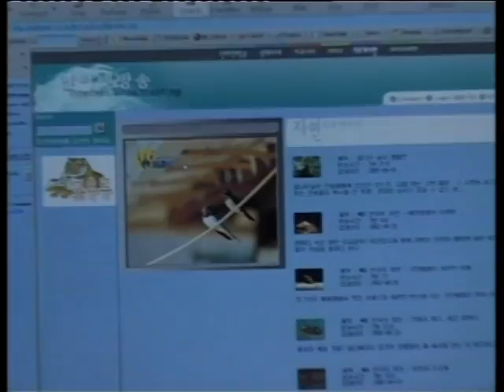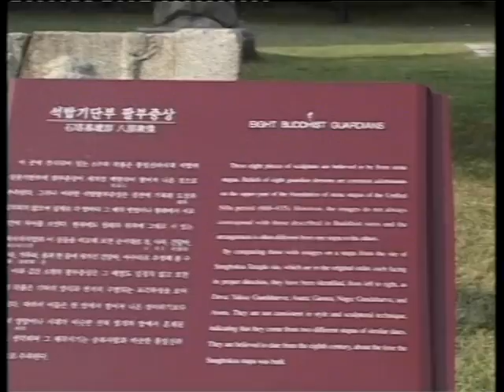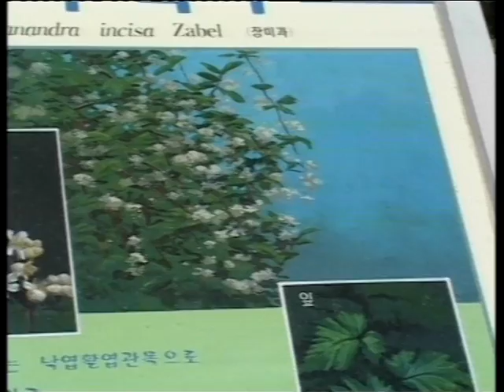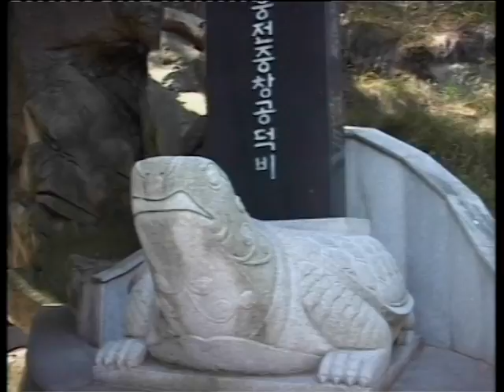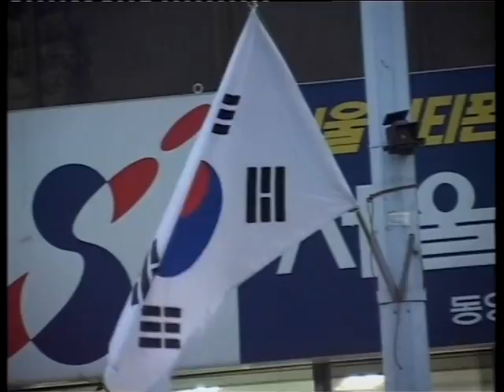Seoul-Where Modernity Bows to Tradition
A visit to Seoul, the capital of South Korea in the year 2000.   Random shots weaved together to a theme which was obvious through out our visit and interactions with local people.
Details:
English /Hindi/2002/ 21 min
Producer: IndianWildlifeClub.com
Written, filmed & directed by: Dr.Susan Sharma
Narrated by: Ayeda Ravindran /Shammi Narang
Music Credits
Jo Kwan Woo - From the album "My 3rd story about. "
P'ansori-Instrumental music

The film is a travelogue on Seoul, the capital city of the Republic of Korea. The film is a study of the synthesis of the modern and the traditional that S.Korea has achieved. It depicts the natural beauty of Korea in the backdrop of its violent and tumultuous history. S. Korea comes through as a Society which is truly at peace with its tradition, culture and modernity. The film also brings out parallels between India and Korea, two ancient countries striving to set a high pace of development.
The film depicts Korea through the ages and has footage on

-- National Museum and Folk Village
-- Bukansan National Park
-- Royal Palaces
-- Incheon Port
-- Modern Seoul City

The film is available in Beta-SP for telecast.

The film is telecast by Indira Gandhi National Open University in their channel "Gyandarshan". The film has been accepted by Cathay Pacific Airlines for in flight entertainment. The Korean Embassy in New Delhi screens it for the students of Korean Language from Delhi University and Jawaharlal Nehru University at special screenings in the Embassy.